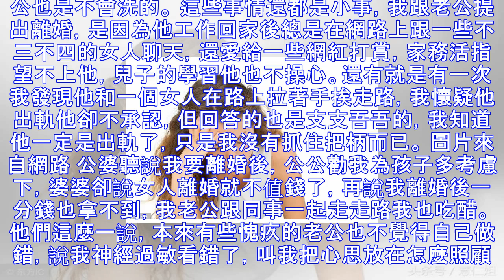婆婆拿兒子像個寶，拿我像根草，我提離婚後，小姑子砸了老公手機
圖片來自網路 我和老公結婚十年了，跟公婆住的不遠，一百二十多個平方的房子也是婆家給買的，我當時結婚的時候娘家給出了點裝修費，但遠遠不夠婆家的要求，公婆又給了不少錢把房子做了歐式精裝。婆婆成天把娶了個窮媳婦兒待我多麼多麼好我還不知足的話掛在嘴邊。弄得婆家這邊的親戚見到我就說我好命嫁的有多好；其實，我心裡清楚，我在婆家就是個保姆，根本沒有位置。 我和老公及兒子雖然單過，其實就是回家睡個覺，晚飯都是在婆家吃的，自然是我來忙活。婆婆每天都要吃不重樣的飯菜，要求葷素搭配，我每天下班後去採買再回家做飯，難免就晚了點，她就發牢騷說我那個破工作可干可不幹。要不是小姑子站在我這邊，強烈反對我辭職在家，公婆和老公...
源: pixpo